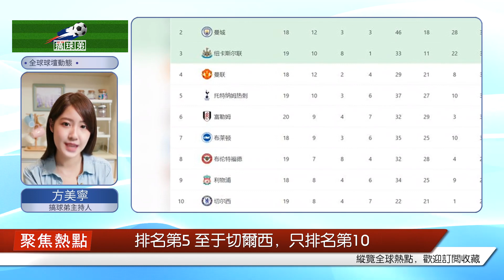最新的英超積分榜報告。"阿森納 "擴大優勢，"熱刺 "在主場落敗，"切爾西 "險勝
英超第20輪的比賽繼續進行。切爾西在主場迎戰水晶宮，憑借哈弗茨的進球，切爾西1-0險勝。紐卡斯爾聯也是1-0險勝，擊敗了富勒姆，伊薩克在第89分鐘打進絕殺進球。熱刺在主場吃到一場敗仗，0-2輸給了阿森納，洛里送出烏龍球，厄德高打進1球。